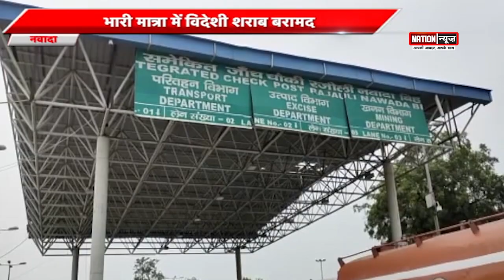अपराधियों ने 28 वर्षीय युवक को मारी गोली / वाहन जांच के दौरान बड़ी सफलता/NALANDA/NAWADA..